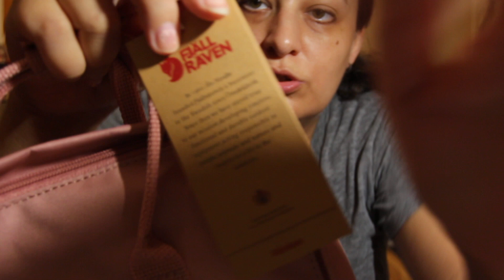FJALRAVEN KANKEN BACKPACK FAKE FROM CHINA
FJALRAVEN KANKEN BACKPACK FAKE FROM CHINA IN PINK